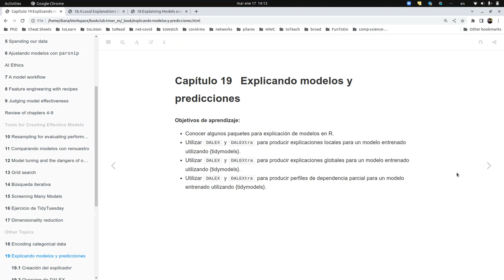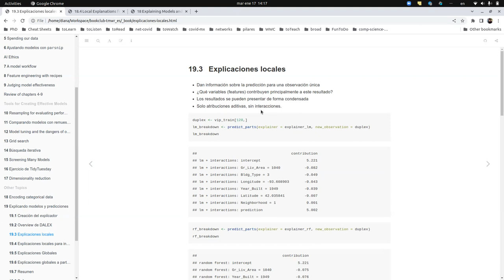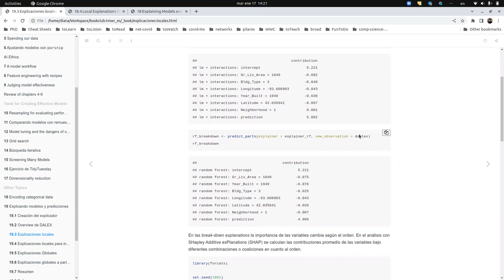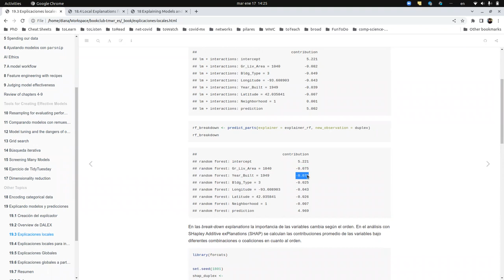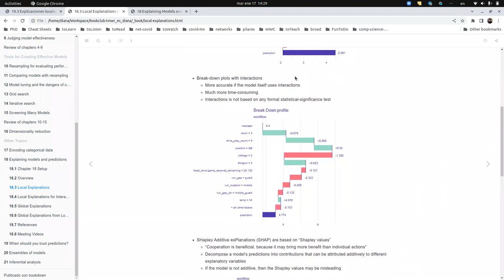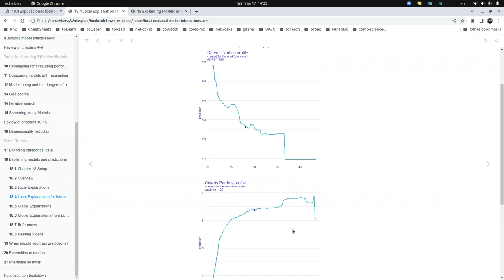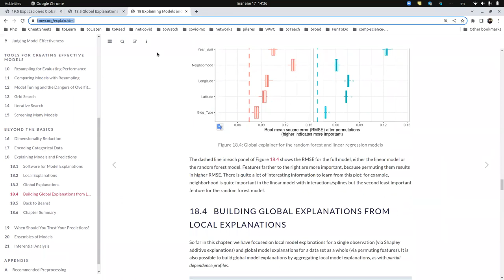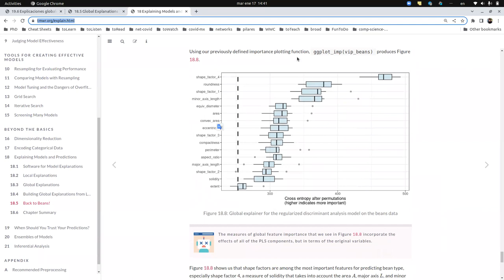Modelado Tidy con R - 18. Explicando Modelos y Predicciones (tmwr_es01)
Diana García-Cortés presenta "Explicando Modelos y Predicciones" (capítulo 18) del libro "Modelado Tidy con R" por Max Kuhn y Julia Silge el 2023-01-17, en el Club de Lectura: Modelado Tidy con R - Cohorte 1